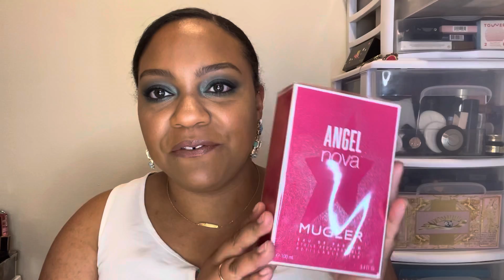Fragrance haul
Hi loves! Here is my mother’s Day fragrance haul.

All perfumes purchased from @Dilliards.
Perfumes mentioned:

Angel Nova by Mugler
I Want Choo by Jimmy Choo
Nashi Blossom by Jo Malone
Tangy Rhubarb Cologne by Jo Malone